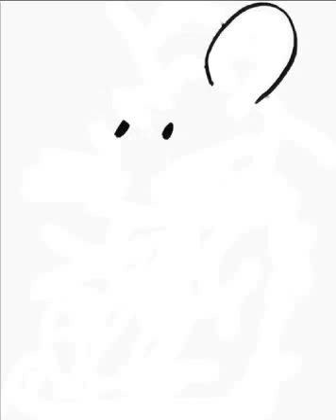drawing animation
2d animation drawing tablet,
drawing animation 2,
3d animation drawing,
3d animation drawing skills,
3d animation drawing tutorial